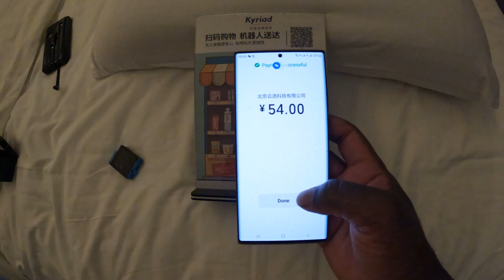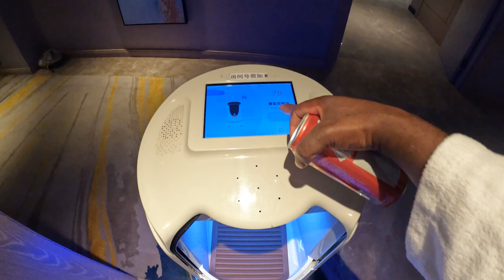Ma Robot Opelekera Mowa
Anzanthu ali mu 2063